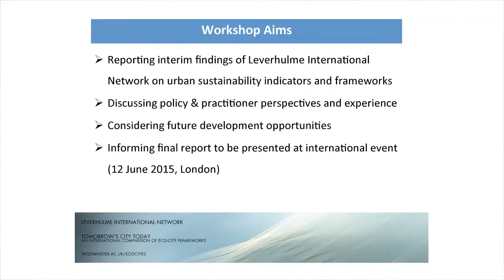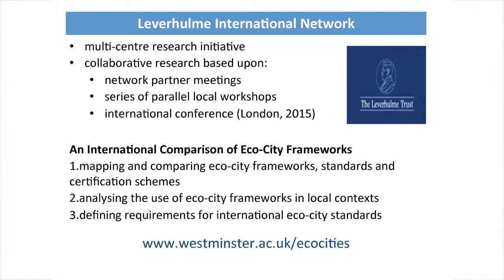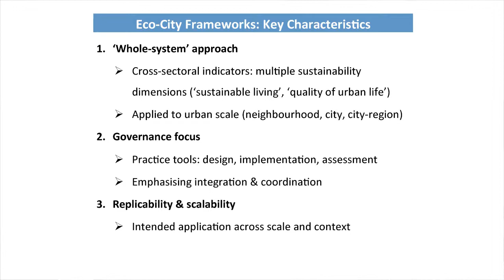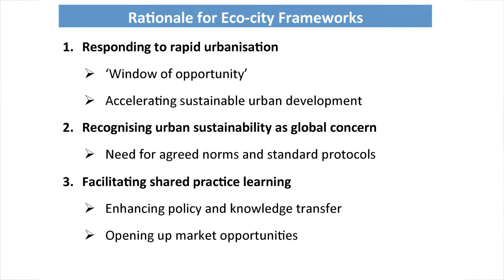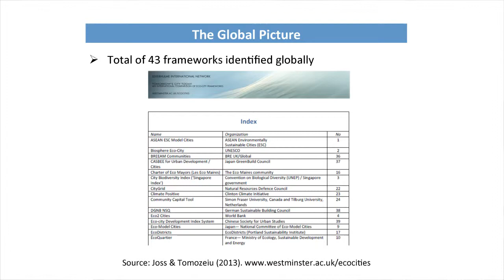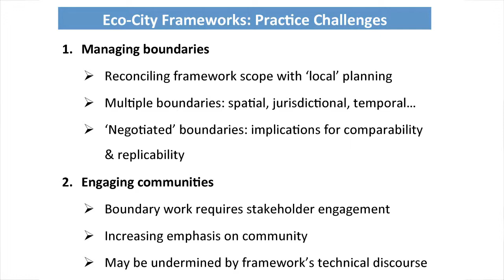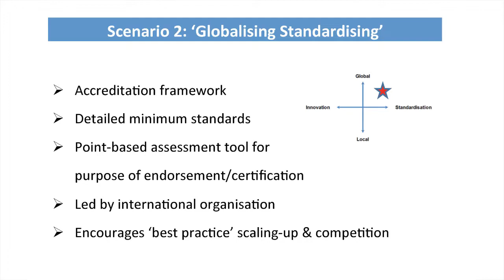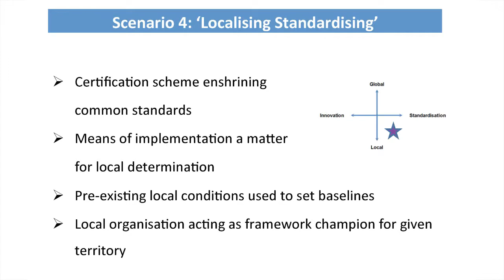Mark Roseland_Eco-City Frameworks Workshop3 Overview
Presentation at the EcoCity Frameworks at a Cross Road (Workshop 3) @ the DUDOC  Vancouver, BC